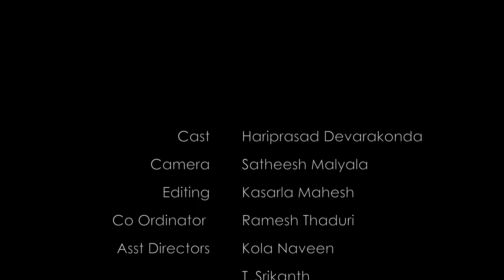Smoke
Cigar kills not just you but
society as well.
Stop dying by quitting smoking right now
Directed by; Chandu Dusari